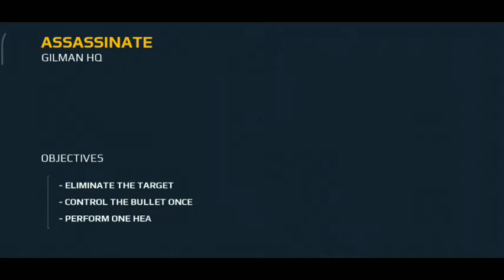Modern Combat 5: Android Gameplay Chapter-6 GILLMAN HQ Stag-5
c5 Android gameplay# walkthrough